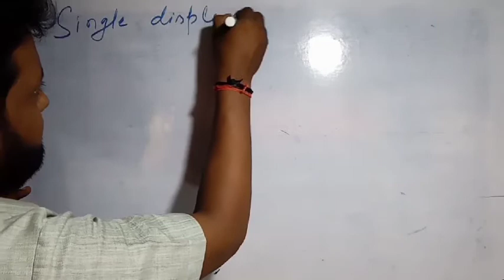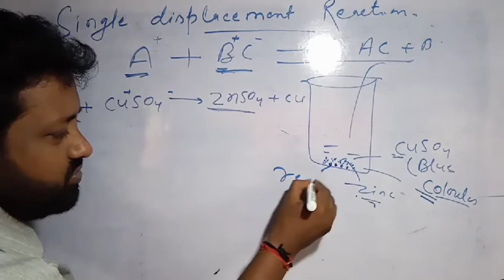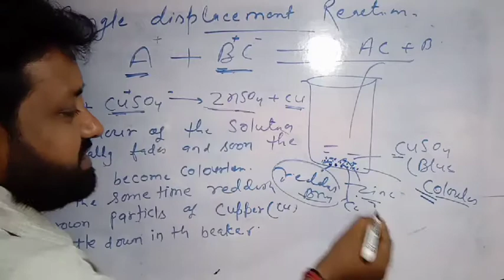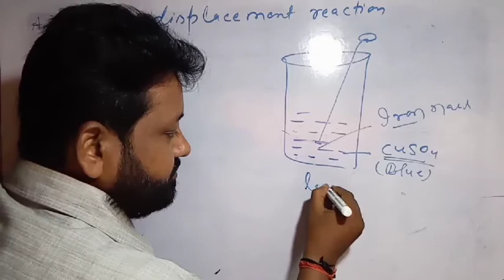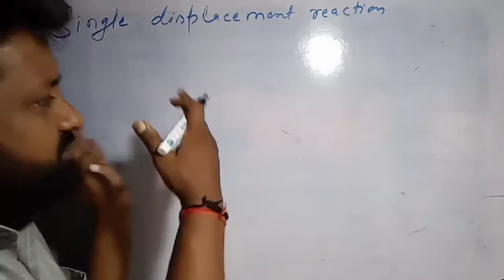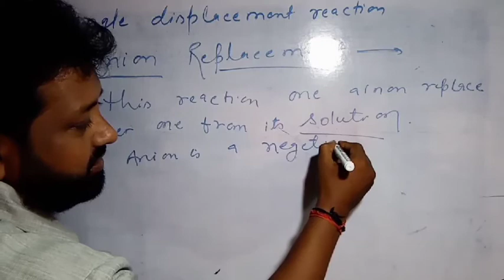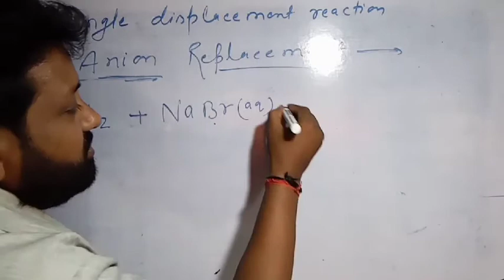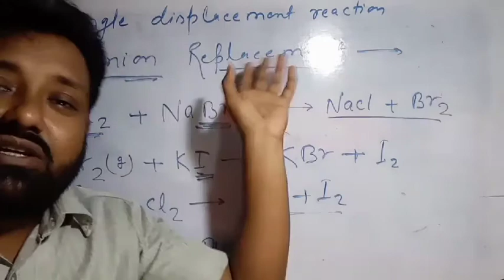Single Displacement Reaction || Lecture 17 || Class 10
We shall learn some about single Displacement Reaction.